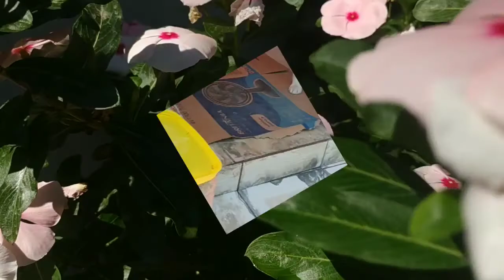Momentos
Apenas um iniciante em edição de vídeo. Até que não ficou ruim de tudo. Kkkkk.